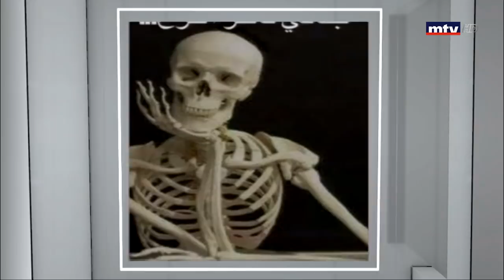Al Hal Enna - 26/06/2019